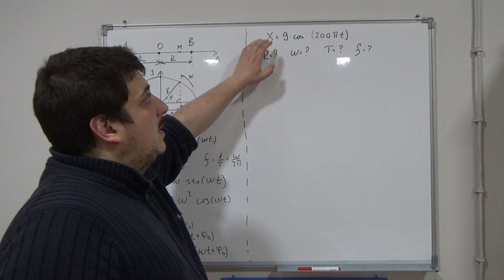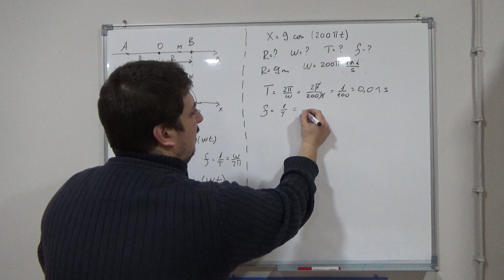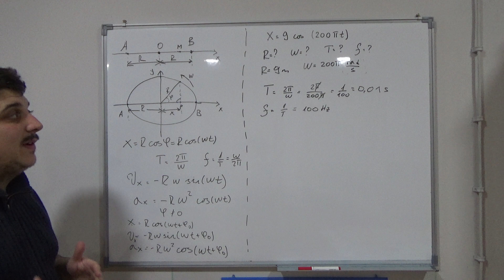Harmonijsko oscilatorno kretanje tacke 6 Kinematika-Mehanika 2 (Masinstvo) Srednja skola